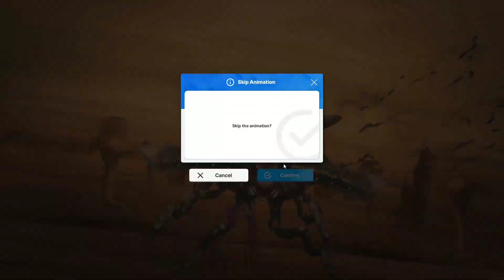Goddess of Victory: Nikke | Tribe Tower 370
still have combat power at 721k

I have nothing really to note here. It's the Ultra fight and it's a lot of fun. Red Hood just destroys. I have heals so I should've just ate the poison attack and kept DPSing but it worked out here so, yeah, nothing really hard here.